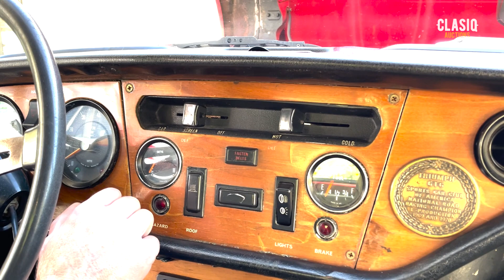1972 Triumph GT6MK3 Walk Around / Cold Start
1972 Triumph GT6MK3 Walk Around / Cold Start